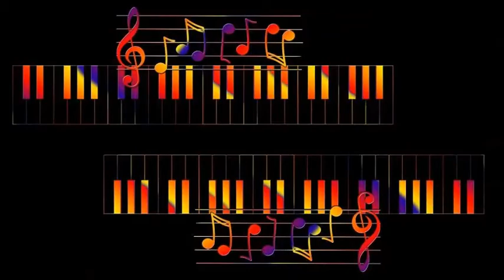Johnny Mercer And The King Cole Trio - My Baby Likes To Be-Bop